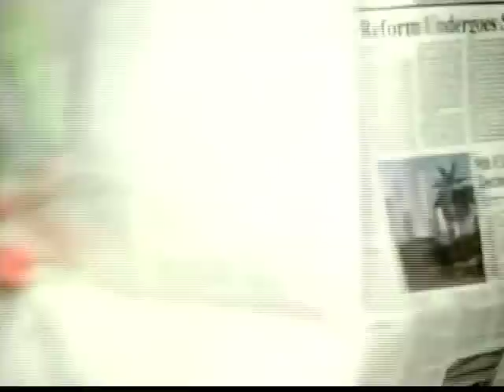"Los actores mejores pagados" de Luis Sanchez en DE PELICULA 2 OCTUBRE 2011